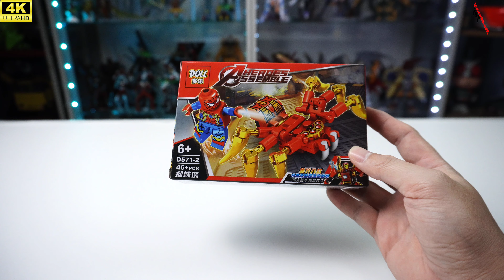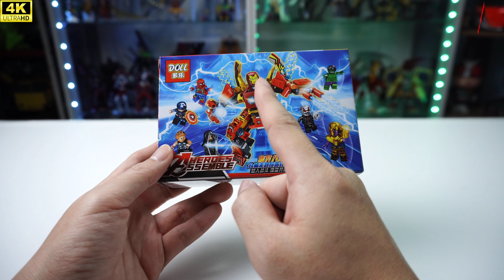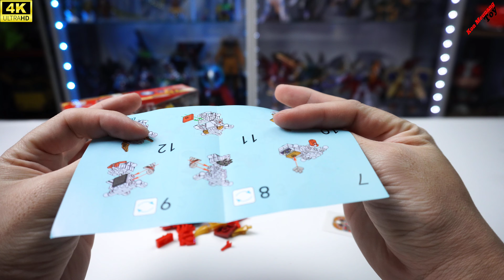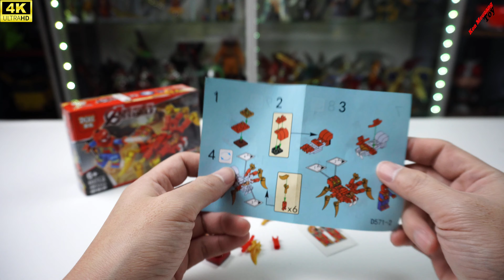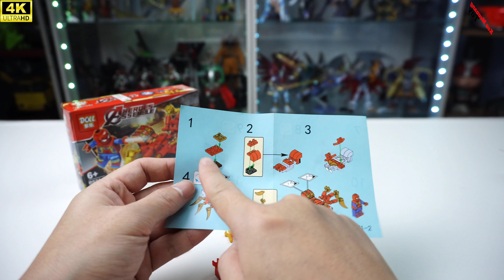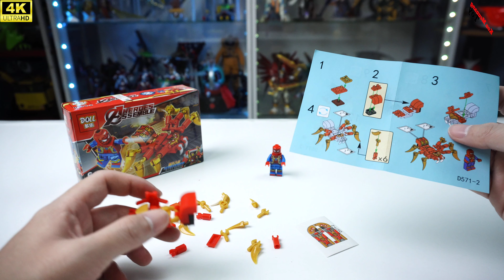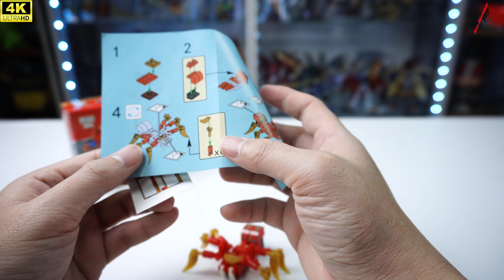รีวิว LEGO SPIDERMAN AHEROES EP:1 สไปเดอร์แมน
รีวิวเลยโก้จีน ตัวนี้เป็นสไปเดอร์แมน นะครับแล้วบอกเลยว่าตัวนี้มีความพิเศษสามารถรวมร่างกันได้นะครับ มาดูกันครับการประกอบตัวนี้จะเป็นยังไง